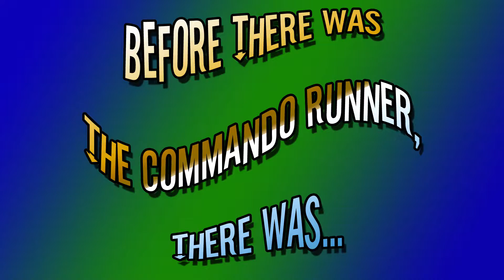The Fart Squad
Four strangers meet in a park and decide to come together as a group of one. When one makes the mistake of a life-time, the others go after him to save him. Will he make it out the same as before? Were his friends too late? Find out now in the epic Prequel to Commando Runner: The One!

Fart Squad Theme - Connor Munson
War of the Pianos - Darren Curtis

Filming Locations:

Salinas Neighborhood Park
Pearson Family House

Creators:
Trevor Pearson
Owen Pearson
Spencer Munson
Connor Munson

Videography:
Tessa Munson
Connor Munson

Actors:
Trevor Pearson
Owen Pearson
Spencer Munson
Connor Munson

2015